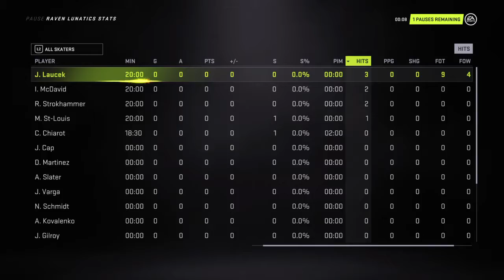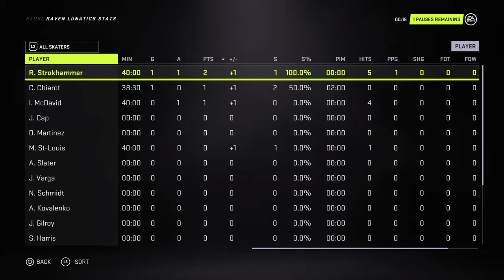NHL® 21_20201105000453